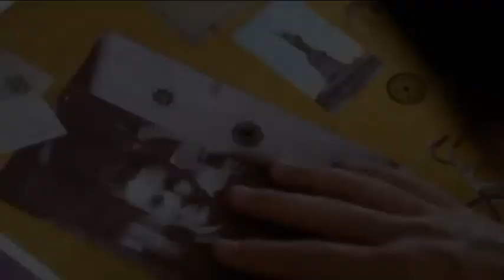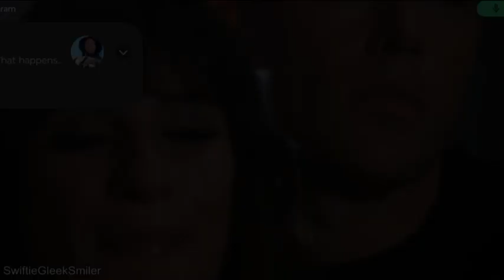Ranking Every Sad Glee Song By How Sad It Actually Is